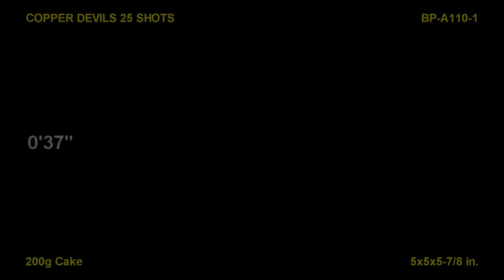Copper Devils - 200 Gram Firework - Brothers Pyrotechnics